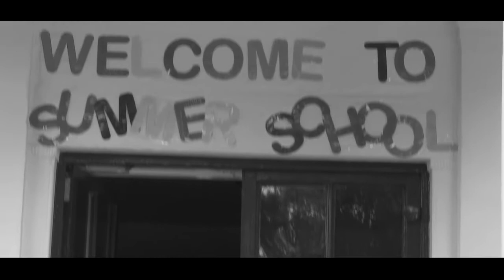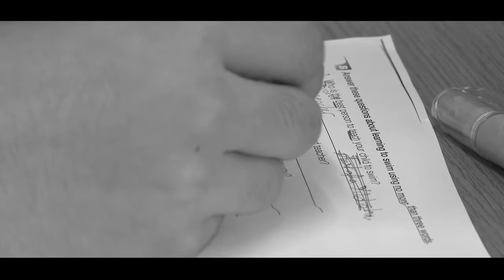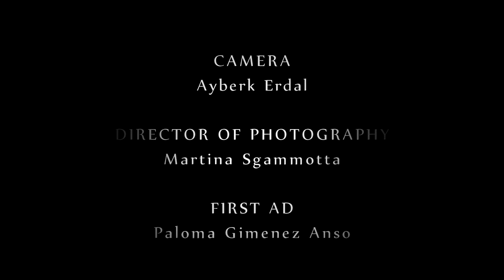'emma'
A young man arrives at Summer School. He feels left out and finds it difficult to fit in. When he meets Emma he finds a friend that he can spend time with. But friendship only seems to make him more of a social outcast..!